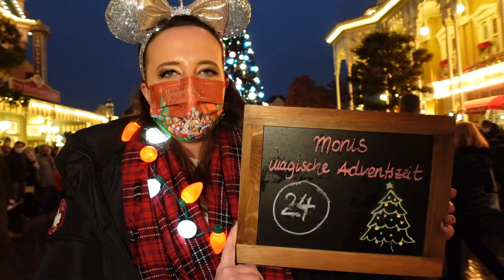🎄 Disneyland Paris Secrets - Türchen Nummer 24 - Der Weihnachtsbaum auf der Main Street!